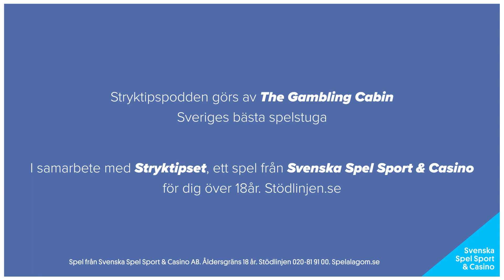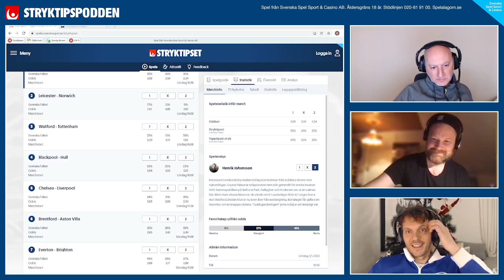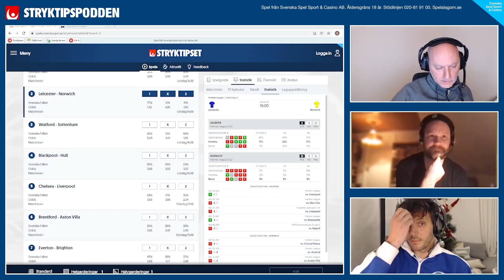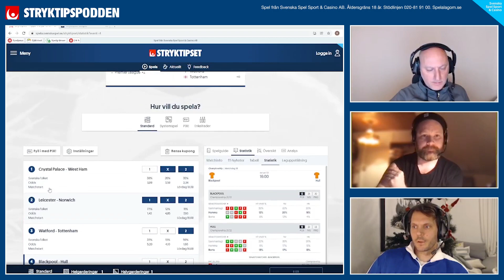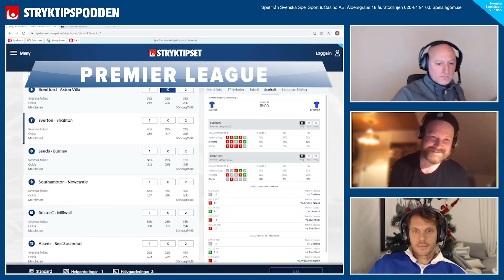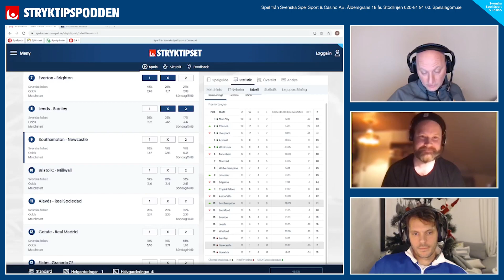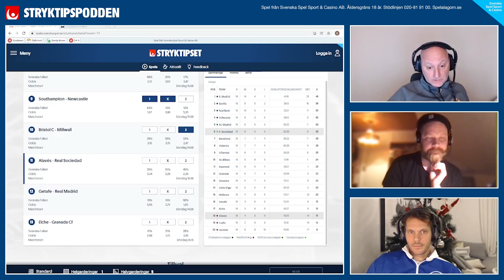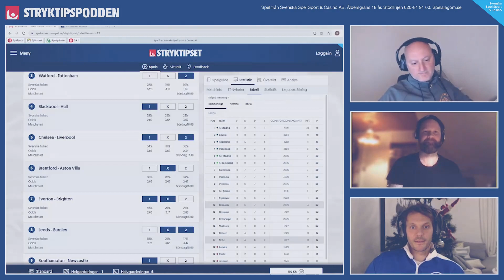Stryktipset v.52 - 16 Miljoner Jackpot!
Det nya året inleds med en mastig jackpot 16-miljoners jackpot på Stryktipset. På grund av oroliga corona-tider spelas de 13 matcherna under två dagar och det har till och med stoppats in tre drabbningar från La Liga för att minska riskerna för lottade matcher.

Det stör dock inte vår trio i Stryktipspodden. De tar er som vanligt igen hela rundan och bjuder på sina bästa spikar och miljondrag. Kika på hela Stryktipspodden!

Tider:
00:00 Försnack
11:45 Crystal - Palace - West Ham
14:42 Leicester - Norwich
19:34 Watford - Tottenham
23:16 Blackpool - Hull
28:22 Chelsea - Liverpool
33:58 brentford - Aston Villa
40:06 Everton - Brighton
44:16 Leeds - Burnley
47:43 Southampton - Newcastle
53:04 Bristol City - Millwall
56:23 Alaves - Real Sociedad
59:04 Getafe - Real Madrid
1:00:39 Elche - Granada CF
1:02:44 Spikar & Drag

18 + Spel handlar först och främst om underhållning. Räkna aldrig med att vinna pengar på spel. Stödlinjen